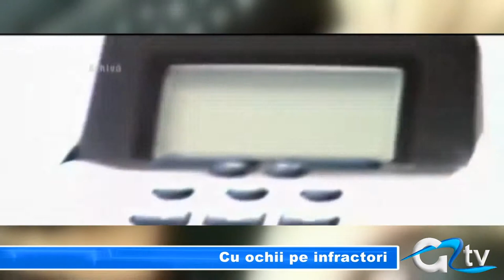CU OCHII PE INFRACTORI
Metoda "accidentul" este una dintre cele mai folosite metode de înşelăciune din ultima perioadă, iar în cele mai multe dintre situaţii cei care sunt înşelaţi sunt bătrânii. Victimele infractorilor primesc un telefon prin care apelantul spune că este fiul sau fiica, şi că a fost implicat într-un accident rutier grav, în urma căruia trebuie să despăgubească victima sau să plătească avocatul. Infractorii cer victimelor să trimită urgent sume mari de bani prin transfer rapid. Percheziții de amploare au avut loc azi în București, Prahova și Penitenciarul Giurgiu, în care sunt căutați suspecți ce au luat aproape 30 mii de lei de la diverse persoane în acest mod.